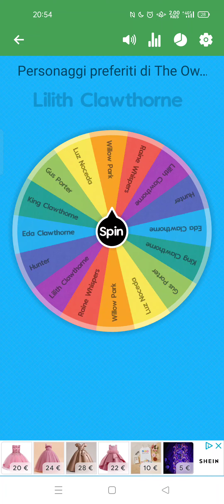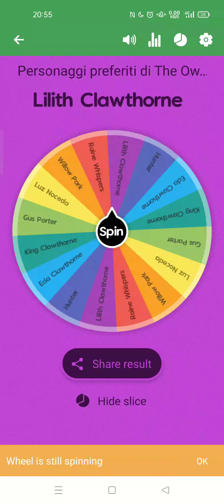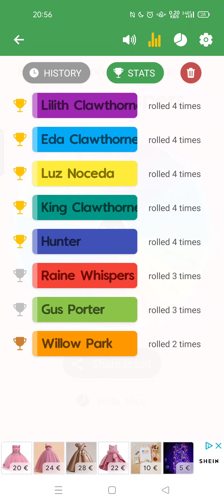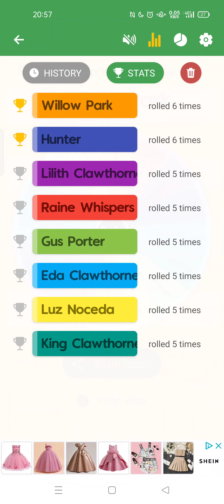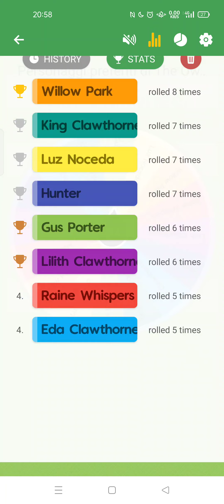Tra i miei personaggi preferiti di The Owl House chi sarà scelto più volte?